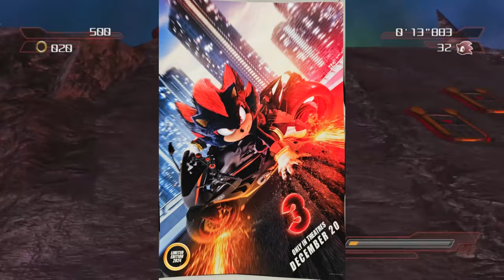Shadow's Time to Shine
So the Sonic Central happened and what a way to continue the Year of Shadow.